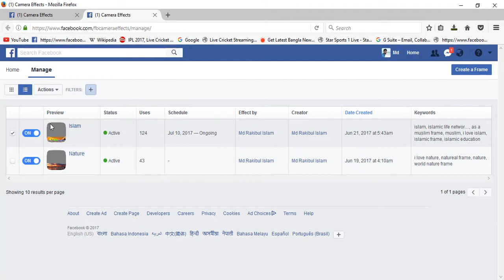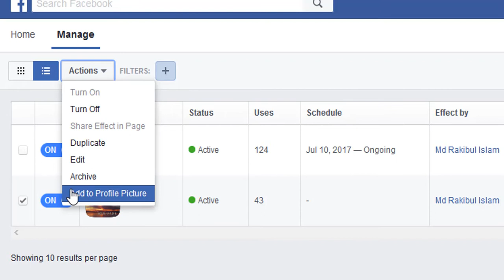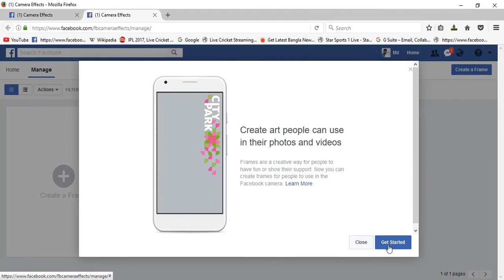How Can Use Your FB Frame As Your Profile Picture | Rakibul Islam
My Name is Rakibul Islam, I will show you How Can Use Your Frame As Your Profile Picture,

Check Out Others video-